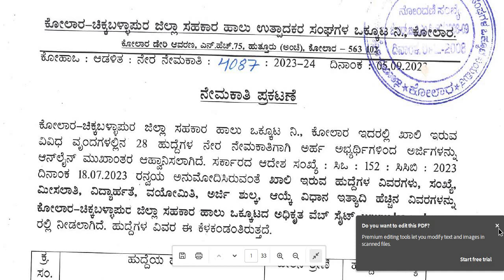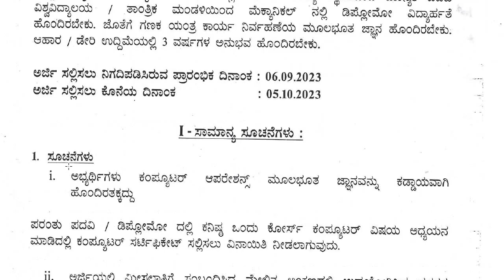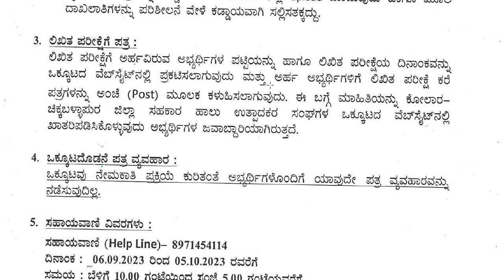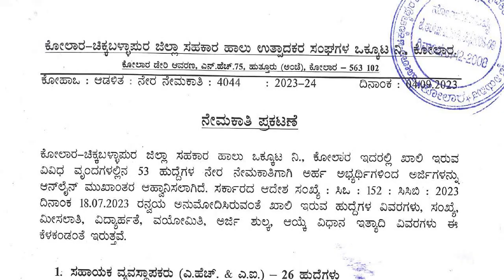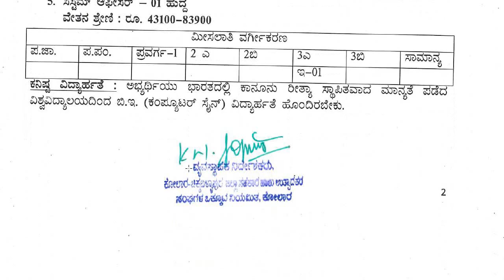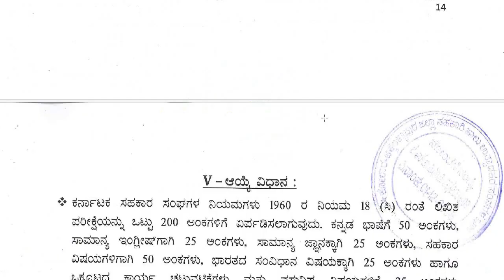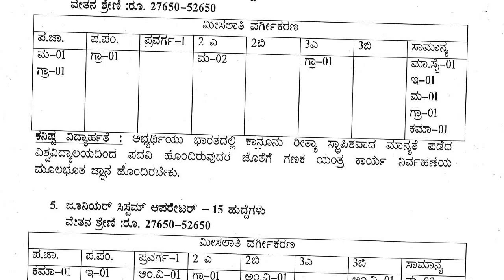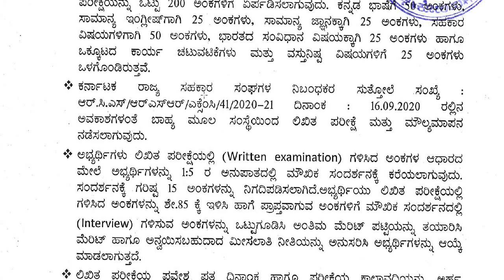KMF ನಲ್ಲಿ ನೇಮಕಾತಿ ||Classic Job Junction